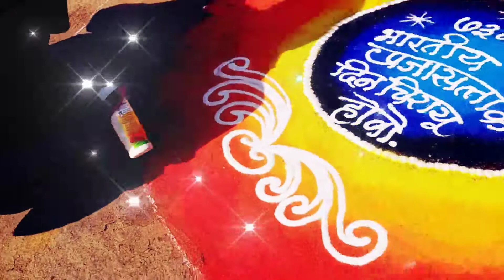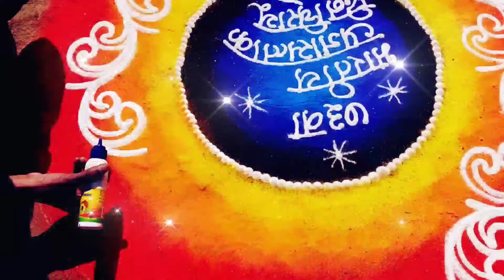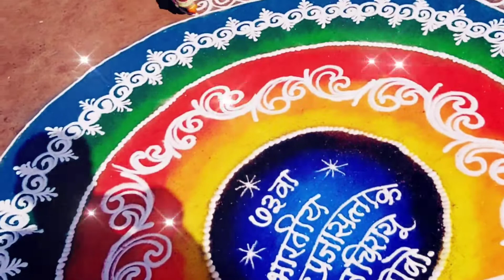प्रजासत्ताक दिनानिमित्त काढा जबरदस्त रांगोळीrepublic_day_rangoli मन प्रसन्न करणारी रांगोळी